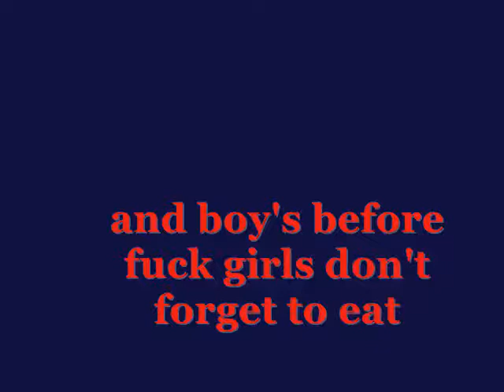Mc D have the worst chicken processing kitchen in india......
Mc D have the worst chicken processing kitchen in india. No Da Maaaaaa.